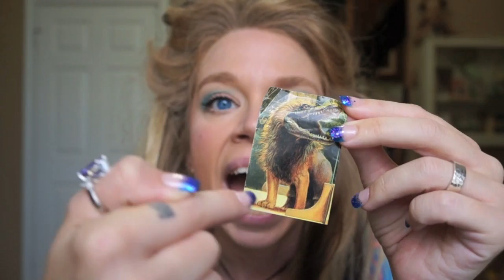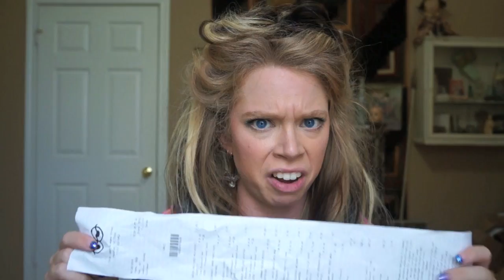WHAT'S IN MY BAG 2014 | GRAV3YARDGIRL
WANNA SEND ME MAIL?  SEND IT HERE!:
GRAV3YARDGIRL
PEARLAND, TEXAS
77588

FTC- I am not being paid by any of the mentioned companies or designers to make this video. Bag provided by UNIF.